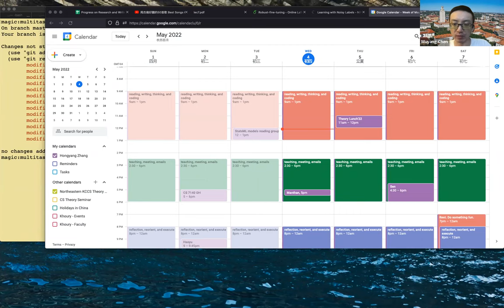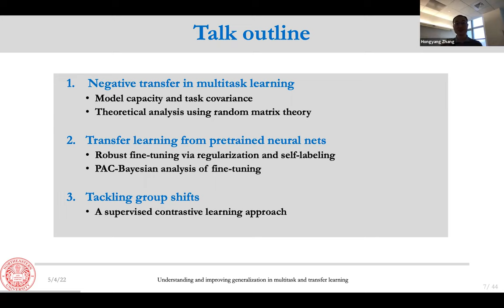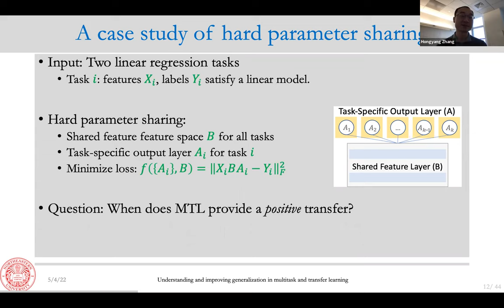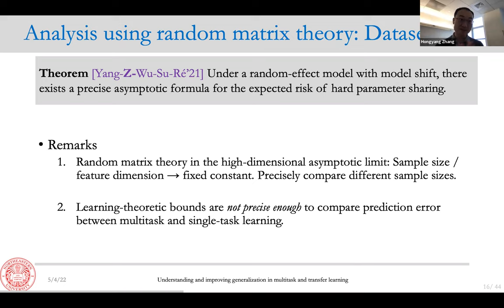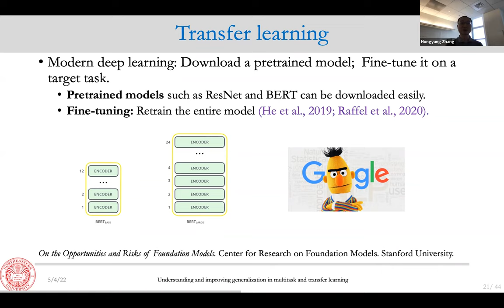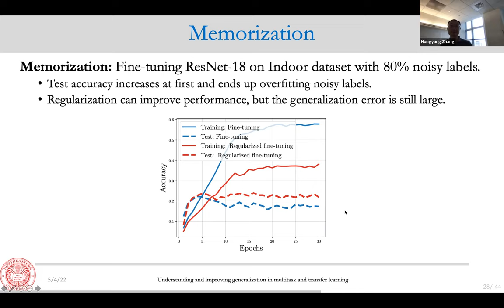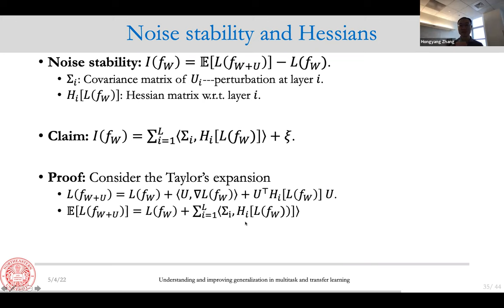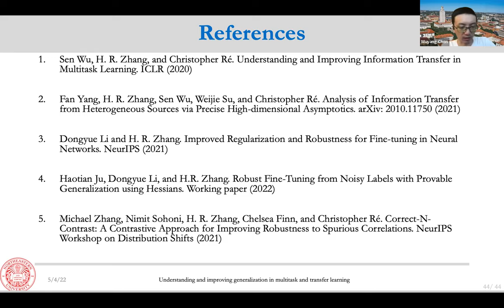Hongyang Zhang - Understanding and improving generalization in multitask and transfer learning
Presentation given by Hongyang Zhang on May 4th 2022 in the one world seminar on the mathematics of machine learning on the topic "Understanding and improving generalization in multitask and transfer learning".

Abstract: A broad research question in ML is how to build models that generalize across various tasks. This talk will describe my recent works addressing this question. First, I will talk about some new analyses of multitask learning, which explains negative transfer using recent developments in deep learning theory. Second, I will talk about transfer learning from pretrained deep neural networks. I will describe our approach to avoid overfitting, with provable generalization using Hessians. Lastly, I will briefly talk about a related multigroup learning problem, and a recent contrastive learning approach for solving this problem.